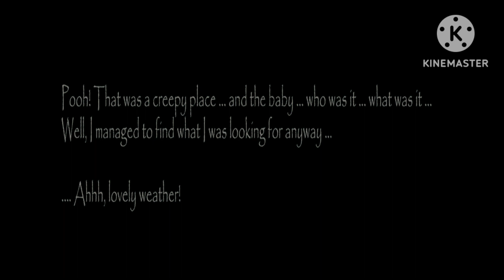SLENDRINA ASYLUM: HARD MODE Full Gameplay ☠️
Slendrina Asylum Full Gameplay walkthrough
Slendrina Asylum hard mode gameplay

the fastest and the smallest video from all other channels in youtube.

our channel shows each and everything of  a game in a small video to give you fastest content.

Our Channel covers Ghost games, racing games, entertainment games, escape games, mind games etcㅤ

THANK U FOR WATCHINGㅤㅤㅤ

★彡[ᴏᴘ]彡★ㅤㅤㅤㅤ

vividgameworld ㅤㅤ

slendrina Slendrina is a survival horror video game series that involves finding keys and avoiding looking at the antagonist, Slendrina, to avoid being killed